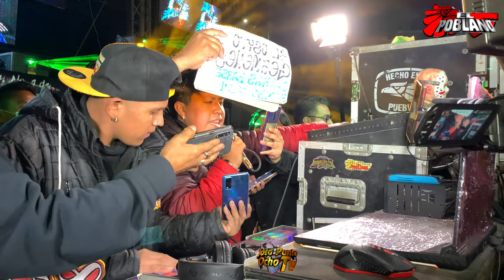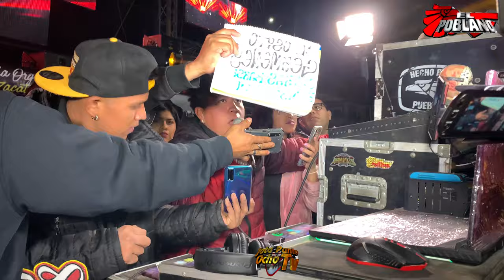🔴EXITO 2022 EL LLATO DE UN ENAMORADO🔴 SONIDO EL POBLANO🔴 ZACATELCO.TLAX🔴